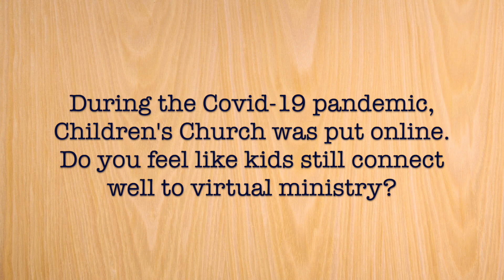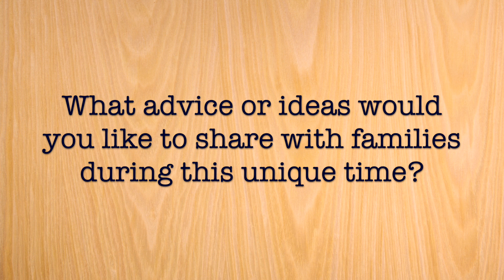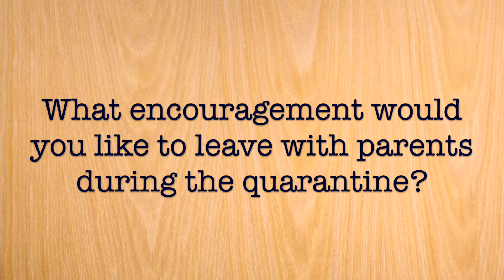CTC Children's Ministry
Sit down for an interview with Aaryn Reese, CTC's Director of Children's Ministry. Find out the heart behind Connect Kids and the special way this program is structured to minister to your children by helping them learn, grow, and have fun!